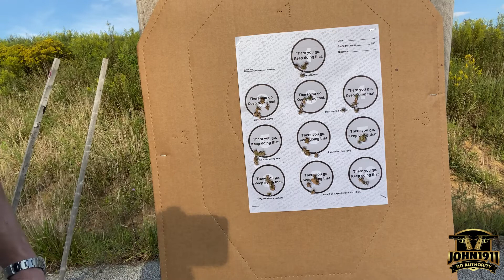Dot Torture Drill - Wilson Experior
Dot Torture Drill

When I filmed this video, I hadn’t shot a gun in just about 4 weeks. The main reason being spending too much time securing the new range tractor.

Now that is over, I could just feel my pistol foundation get weak. So instead of running the big gun with a RDS on top, why not just shoot irons and kinda “start over”.

That is the main reason why I keep the Wilson eXperior Full Size iron sighted. I never want to lose that iron sight familiarity and skill should I need it.

The drill is shot at 3 yards. And frankly I feel like I am slow as molasses. As such, I just drew from appendix without concealment. Baby steps. Fundamentals. Never feel ashamed or frustrated to work fundamentals.

That’s your foundation.

Sincerely,
Marky
“Shooting Guns & Having Fun”

Spotify — John1911 Podcast
iHeartradio — John1911 Podcast
Amazon - Audible